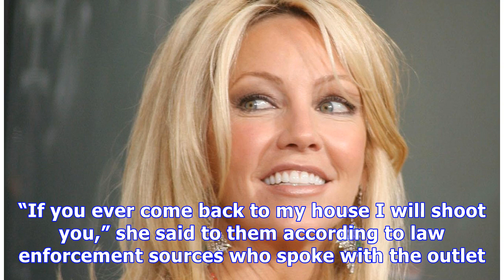Heather Locklear: Police Raid Her Home & Search For Gun After She Threatens To Shoot Them